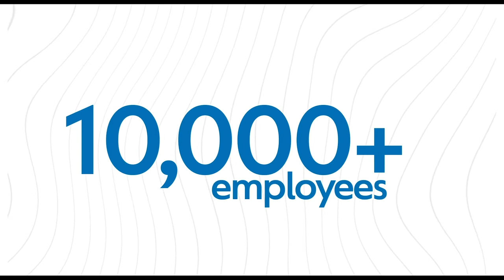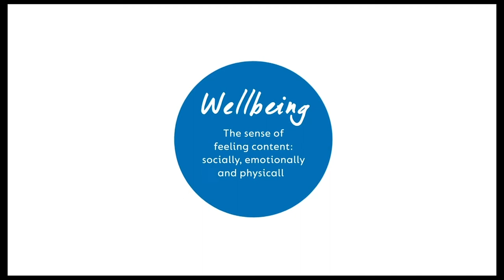S107 VLOG 002 Well-being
with just under a week to go, our S107 team look forward to the annual Cognita global celebration of wellbeing.

On Thursday 30th September 2021, more than 58,000 Cognita students, parents and colleagues around the world will celebrate our third Global Be Well Day

Happy Well-being Day Everyone